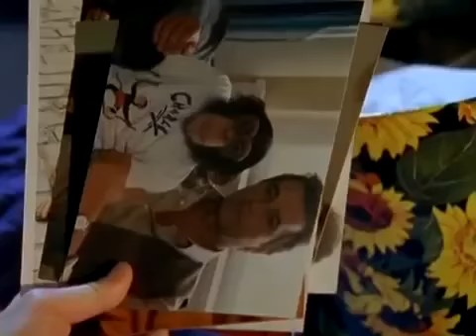Unser Charly S01E00 HUN